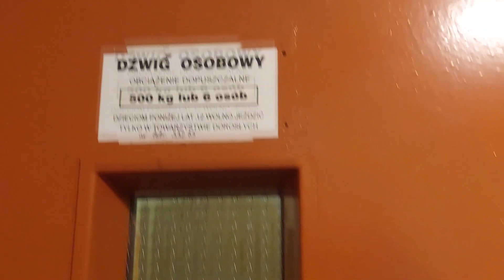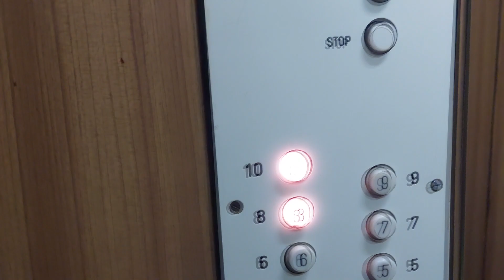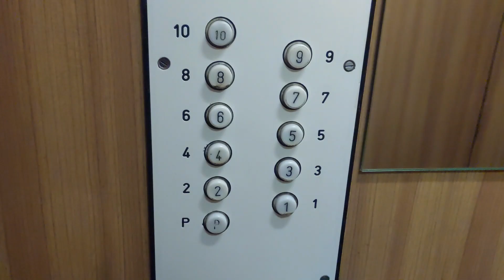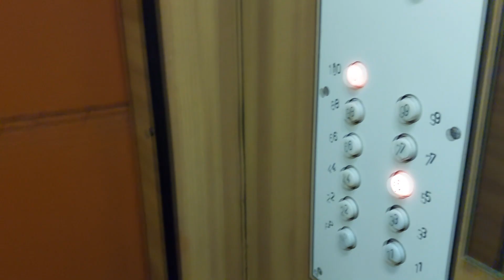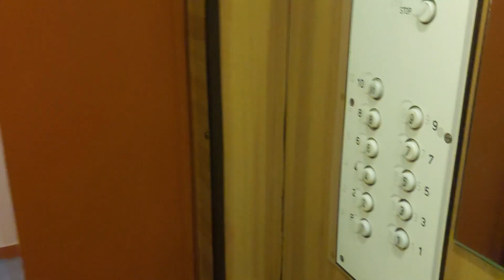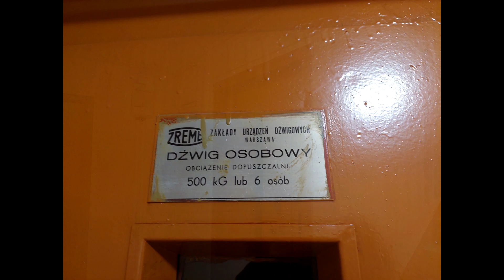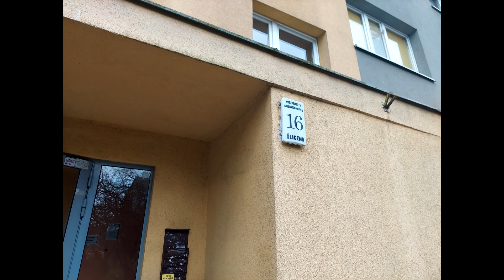ZREMB oryginalny z 1975 roku @ ul. Śliczna 16, Wrocław 🇵🇱 | Huby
[ENG] 1975 ZUD-ZREMB traction elevator (original) @ Śliczna 16, Wrocław 🇵🇱
[GER] 1975 ZUD-ZREMB Aufzug (Original) @ Śliczna 16, Breslau 🇵🇱

Mój ulubiony stary dźwig licencyjny przy ulicy Ślicznej zaraz po klatce 54, jaki jeszcze do dziś służy mieszkańcom.
Razem z klatką nr 8 są to ostatnie 2 z 11 dźwigów licencyjnych w bloku 2-22, resztę wymieniono w ciągu dwóch lat. Przypominam, iż aktualnie trwa wymiana w klatce 20, więc ten zarządca może się zdecydować na to samo.

Dane dźwigu:
Producent: ZUD-ZREMB
Piętra: 11 (0-10)
Udźwig: 6 osób / 500 kg
Rok produkcji: 1975
Numer fabryczny: 33281
Typ windy: Osobowa
Zaokrąglone rogi kabiny